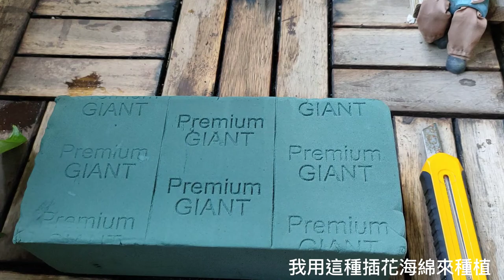黃金葛|綠蘿|照顧與繁殖|Epipremnum aureum|植物男子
路邊隨手剪了一段黃金葛回家，隨手把它插在種植旺財樹的土盆裡，沒多少就長出一盆新的黃金葛，它是相當好照顧的一種植物，對光照的需求不高，是一種種植在室內很好的植物，也可以淨化空氣，水培也可以種植的很好，如果你是植物殺手，可以試試種植黃金葛看看，會讓你瞬間變成綠手指~

我這次繁殖的黃金葛是用水耕的方式繁殖，只要將它的枝條剪下，泡在水裡就會長根，我一開始是想把黃金葛種植在戶外的魚缸裡，使用插花海綿固定黃金葛，再把它們種植在有孔洞的花器內，再把花器固定在魚缸裡面，這樣沒多久黃金葛就會長根了~
一段時間後我想把黃金葛拿到室內種植，所以我把長根的黃金葛，種植在透明的玻璃花器內，一樣用水耕的方式種植在室內，不僅美觀還可以淨化室內的空氣，室內夏天如果有開冷氣，要時時注意水瓶內的水是否蒸發，適當添加一些營養液它們可以長的更好！！

BGM
Even if the sky is falling down - candelion
Strong -Bang Bang
Everything stops -Wildflowers
How will I cope - The estern plain